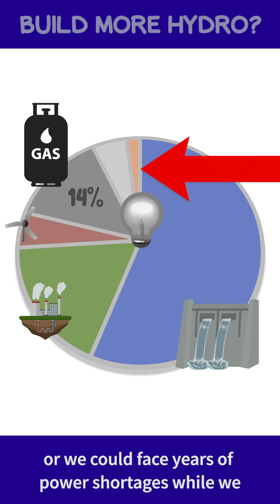Can more hydro power save New Zealand from fossil fuels?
Hydro electricity has been a longstanding source of low-emissions energy in New Zealand - could building more dams be the answer to ending fossil fuel use?  To find out more read the full article on our